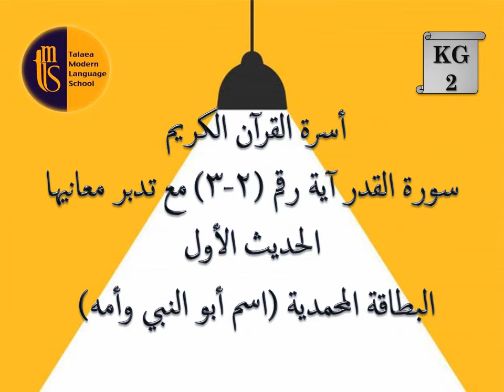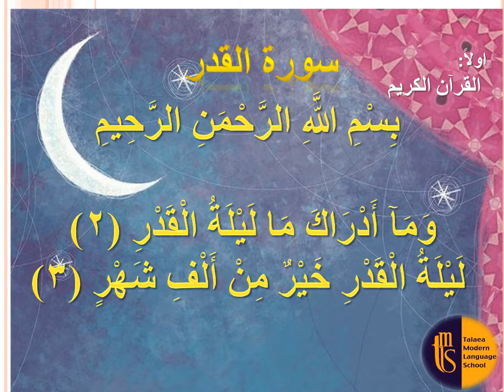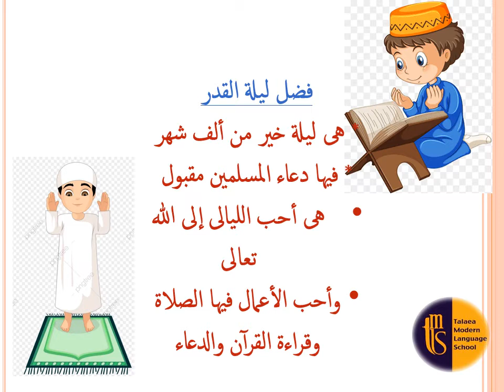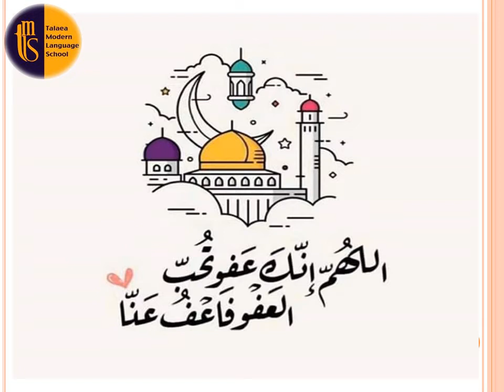ليلة القدر الآيه 2 3